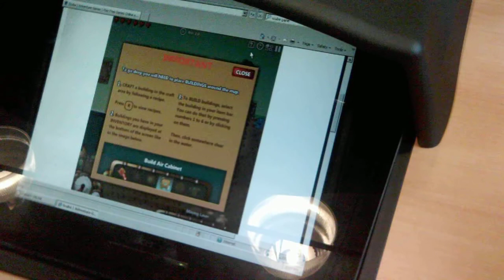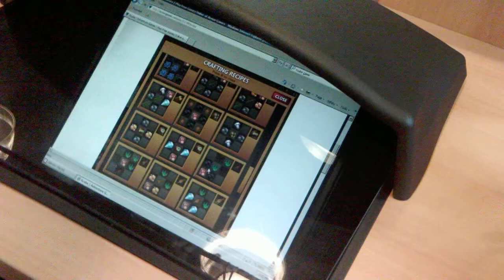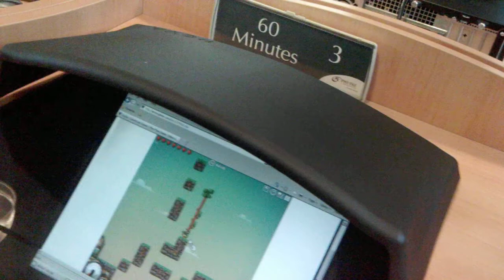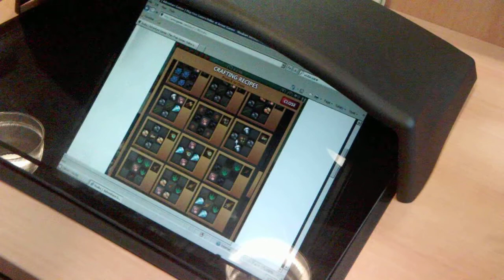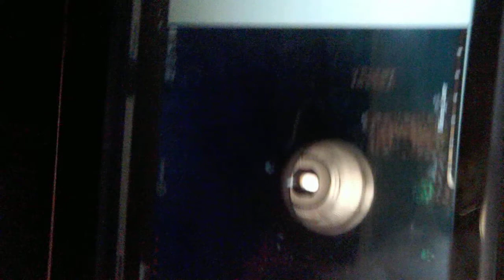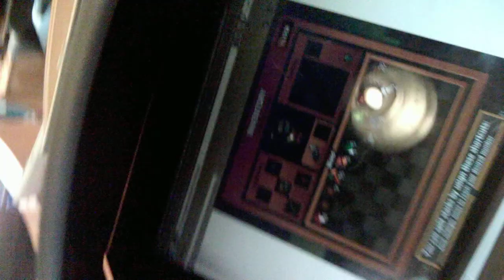lets play scuba on armorgames. part 1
this is filmed at the local library